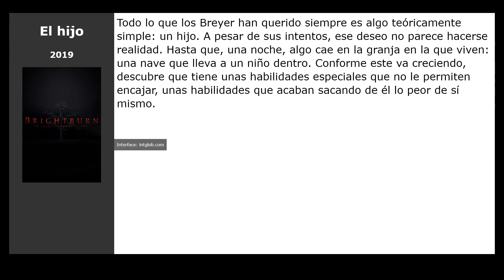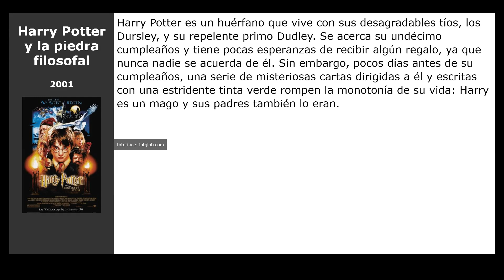Películas similares a Bosque maldito (2019)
Películas el más parecidas a  Bosque maldito (2019):

00:00 Introducción
00:07 Muñeco Diabólico (2019)
00:20 The Witch: Part 1 - The Subversion (2018)
00:33 La huérfana (2009)
00:46 El hijo (2019)
00:59 Harry Potter y la piedra filosofal (2001)